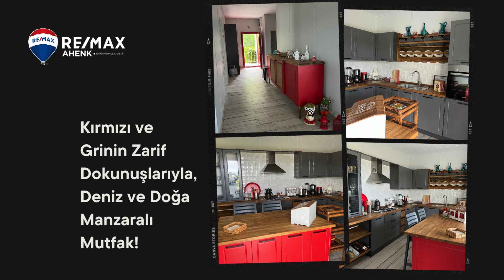Kapıdağ Yarımadası'nın İhtişamında Yeni Bir Başlangıç!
Eşsiz Deniz ve Doğa Manzaralı Ev Kapıdağ Yarımadası'nda Sizi Bekliyor, Siz Nerdesiniz?
Denizin ve Doğanın İhtişamıyla Erdek Büyükova (Paflima) Koyu'nda Satılık Müstakil Ev!

Rüyalarınızdaki ev şimdi gerçeğe dönüşüyor! Büyükova Koyu'nun huzurlu kollarında, Kapıdağ Yarımadası'nın göz alıcı güzelliğinde bir ev satışa çıktı. Sadece birkaç adım ötede sarı kumlu plajların, sakin denizin ve nefes kesen manzaraların keyfini çıkarın.

2019 yılında özenle inşa edilen bu ev, sadece yaz aylarında kısa süreliğine kullanılmıştır, bu da ona neredeyse yeni gibi bir tazelik katmaktadır. Kaliteli ve markalı malzemelerle yapılan bu ev, özel tasarım açık mutfaklı 40 m2 net salona ve geniş, ferah 40 m2lik bir veranda alanına sahiptir. 3 yatak odası, 1 giyinme bölümü, 2 banyo, 1 salon ve 1 mutfak düzeniyle konforlu bir yaşam sunar. Ayrıca, evin arkasındaki 10 m2lik veranda, gölgeli ağaçlarla çevrili, huzurlu bir bahçe manzarasına sahiptir.

750 m2 müstakil arazi üzerinde;
Evin net kapalı kullanımı 120 m2 ve net veranda/teras alanı 40 m2'dir.

Kısmi eşyalı olarak satılıktır.​
Kuyusu ve hidroforu vardır.
Geniş bahçesinde ve ikliminde bir çok sebze/meyve yetiştirilebilir.

Büyükova Koyu, sessizliği ve doğal güzelliğiyle ünlüdür. İstanbul'a sadece 3,5 saat ve Bursa'ya 2 saat yakın olmasıyla, şehirlerin karmaşasından uzaklaşmak isteyenler için mükemmel bir kaçış noktasıdır.

Eğer doğanın ve denizin büyüsüne kapılmak, her günü bir hediye gibi yaşamak istiyorsanız, bu ev sizin için mükemmel bir seçenek olabilir.

Şimdi bu eşsiz fırsatı kaçırmayın! Detaylı bilgi için bizi arayın.